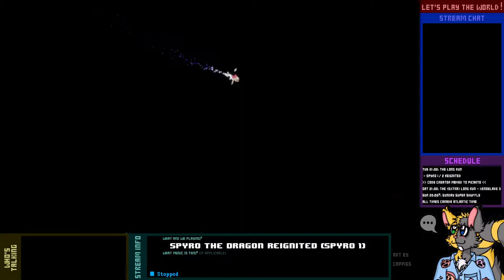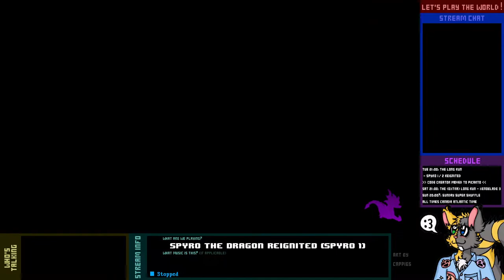Let's Play Live! - Spyro Reignited (Spyro 1) - 2-1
Wherein Spyro nopes right out of doing the worst stage of the first game, and some weird...dog...I don't know, poodle rabbit thing tags in. The whatever-it-is also has fire breath and wings somehow.